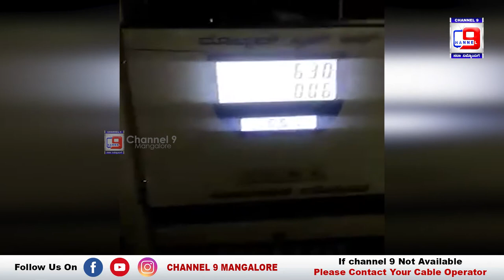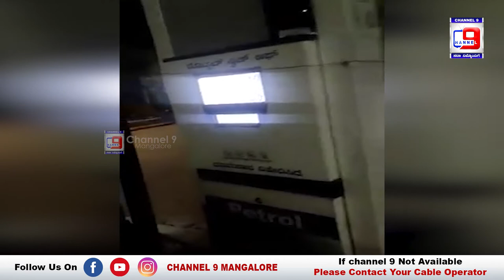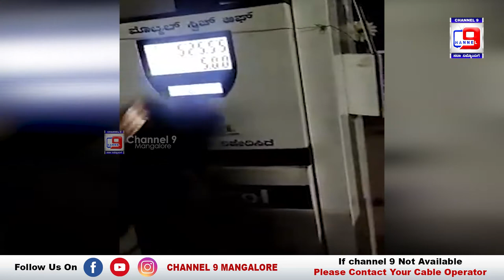ಪೆಟ್ರೋಲ್ ಬಂಕ್ ನಲ್ಲಿ ಹೇಗೆ ಮೋಸ ಮಾಡ್ತಾರೆ ನೋಡಿ.